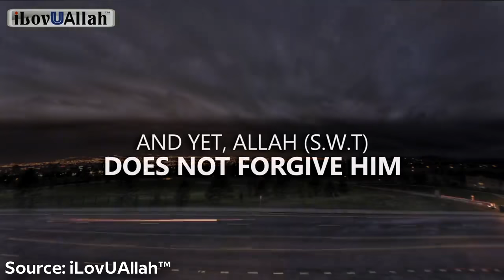রমজান মাসে এই কাজটি করেছেন? । Have you done this in Ramadan?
Let's put our best and share the reward of Ramadan.